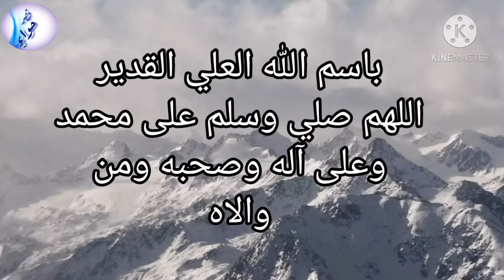بشوية خشب و ورد قديم خدمت ديكور كيوت في دقائق و غير مكلف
للملاحظة الإطار ممكن شرائه و الاستغناء عن صنعه